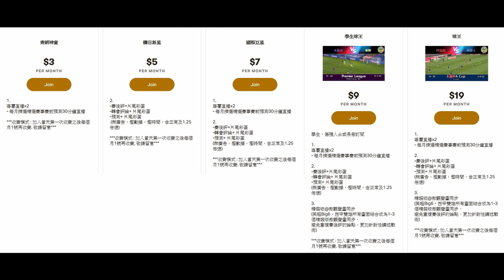轉會評論：熱刺請新教練轉結構，續打亞洲市場（何Wayne）24-7-21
「看球帝師」適合喜歡足球數據的你, 可數畫面QR code

100蚊一張 跟住跟步驟申請帳號,輸入卡號,咁樣完成了內存就有100蚊

1. 欣賞每月推出的獨家賽前即時分析直播
2. 直播節目可和頻道專屬會員即時互動
3. 可使用下列自訂表情符號
4. 可在留言和聊天室中顯示專屬的頻道會員徽章